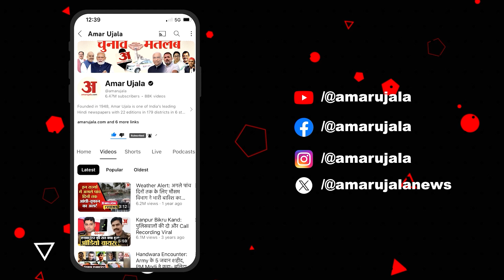Jammu News: किश्तवाड़ में आतंकियों से मुठभेड़, शहीदों के गांव में पसरा मातम | Amar Ujala